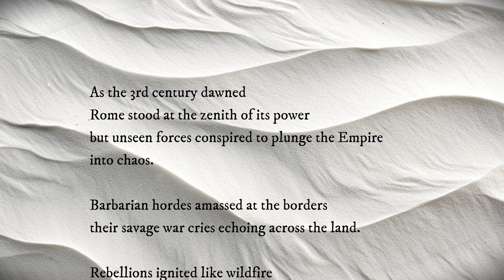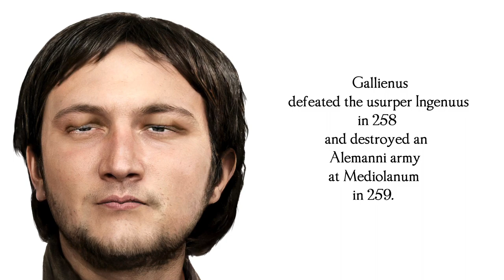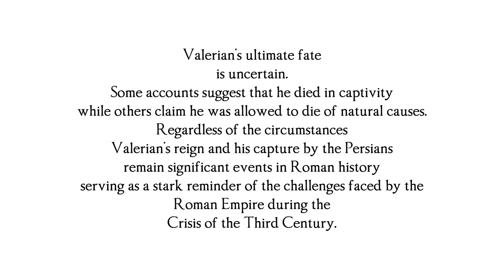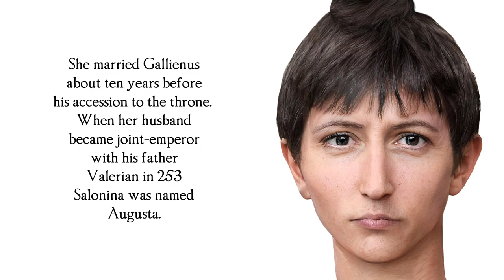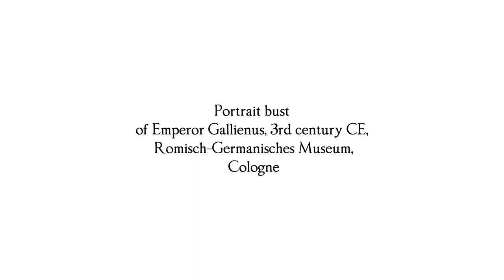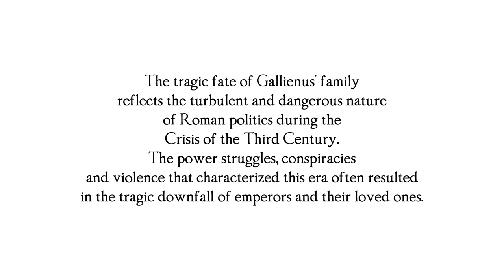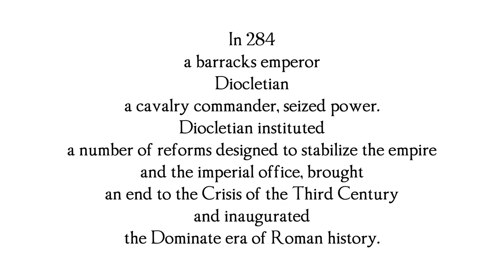Valerian Dynasty - Ancient Roman Emperors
Discover the origins of the Valerian Dynasty, see their real faces inspired by their busts, and how it emerged as a prominent force within Roman politics. From the reign of Emperor Valerian, whose capture by the Persians shocked the Empire, to his son Gallienus, who grappled with the turbulent Crisis of the Third Century, we explore the triumphs and challenges that defined their rule.
Also the real face of the empress Cornelia Salonina the wife of emperor Gallienus.